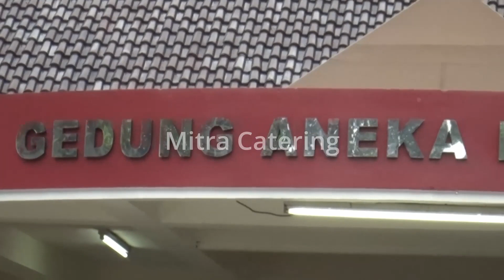Paket Pernikahan Lengkap Jabodetabek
PT. Lestari Teguh Persada ( Mitra Catering / Lestari Catering ) menyediakan paket catering pernikahan murah dan lengkap untuk wilayah Jakarta, Bogor, Depok, Bekasi dan Tangerang ( JABODETABEK )

Untuk info lengkap hubungi Telp/WA 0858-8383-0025